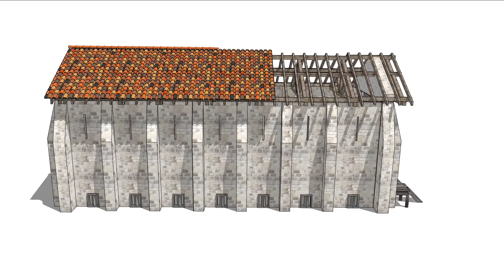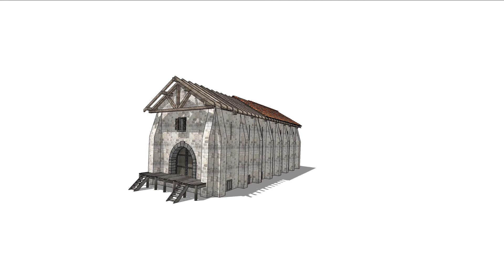Longovicium Roman Fort (Horreum) granary 3D CGI